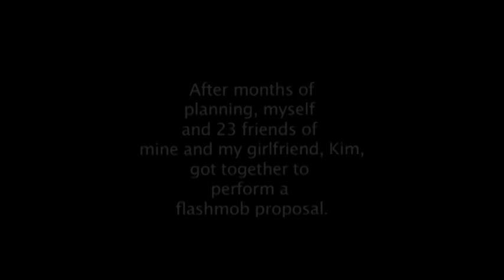Elephant Love Medley Flashmob Proposal at Love Park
23 friends and myself surprised my girlfriend (spoiler alert, she now goes by the term "fiance") with a flashmob proposal at LOVE Park in Philadelphia.  Songs used are "All You Need is Love" by the Beatles and "Elephant Love Medley" from Moulin Rogue.